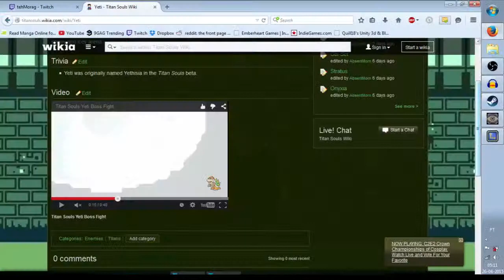DRUNK SOULS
Titan souls was too easy so lets do this drunk